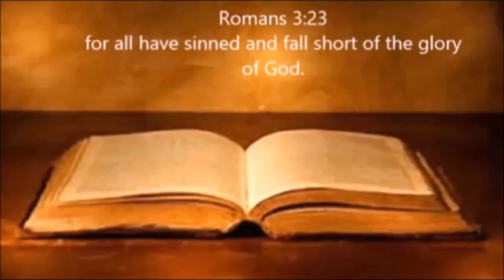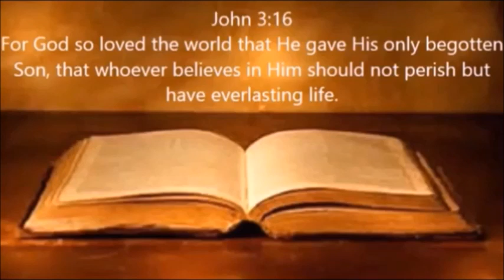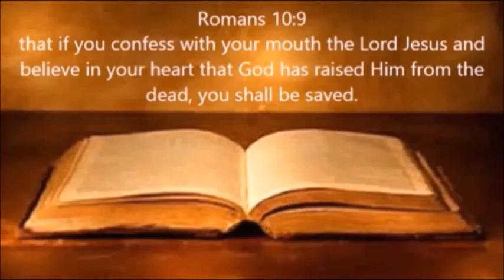FIRE!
Scripture Reference: 1 Kings 18:22-24